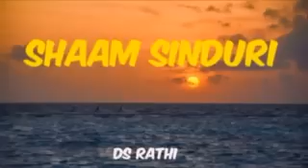31 10 2023 SHAAM SINDURI